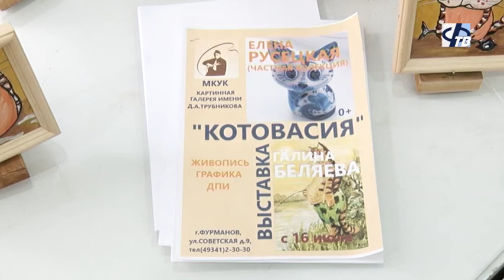В картинной галерее открылась выставка "Котовасия"